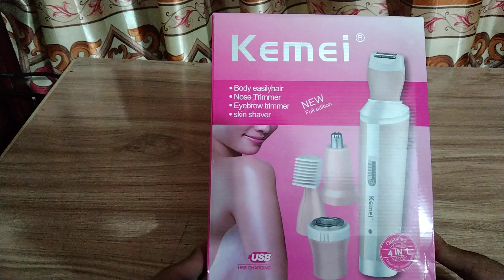Kemei 4 in 1 Hair Removal Epilator Review | kemei eyebrow trimmer | kemei hair removal machine price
kemei epilator hair removal,
kemei hair removal machine,
kemei trimmer 3 in 1,
Kemei 4 in 1 Lady trimmer ||Nose Trimmer||Eyebrows Trimmer||Body Shaver||Full Review,
How to remove hair at Home with epilator |kemei epilator review in urdu/hindi,
Kemei 4 in 1 Body Easilyhair in Pakistan
Kemei 4 in 1 Body Easilyhair in Nose Trimmer price in Pakistan
Kemei 4 in 1 Eyebrow Trimmer price in Pakistan
Kemei 4 in 1 Skin Shaver price in Pakistan